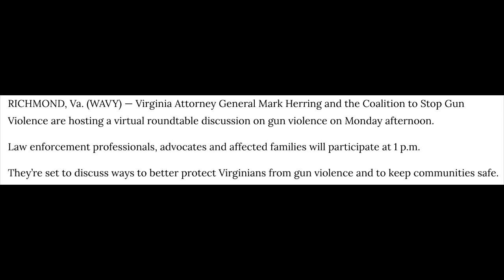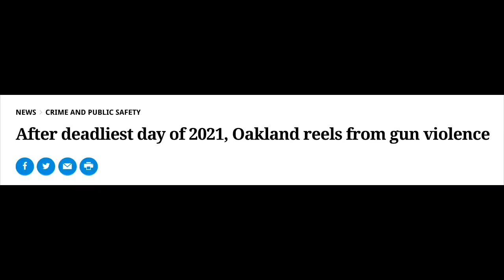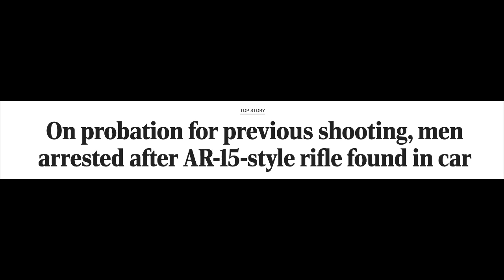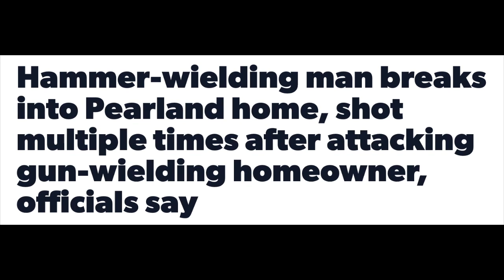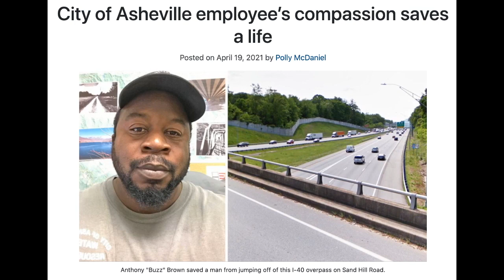Anti-Gun Activists Target State-Level 2A Protections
With gun control legislation bottled up (for now anyway) on Capitol Hill, anti-gun groups are turning their attention to state legislatures in their quest to put more gun control laws on the books. As Cam explains, however, the experience in one state with plenty of gun control measures already in place demonstrates the futility of trying to ban our way to safety.